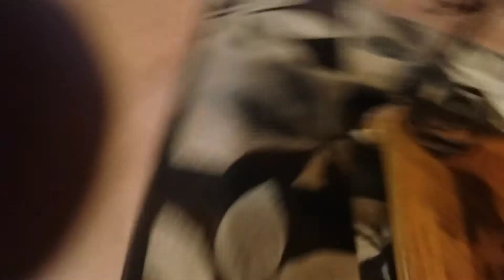We have a new puppy named nibbles